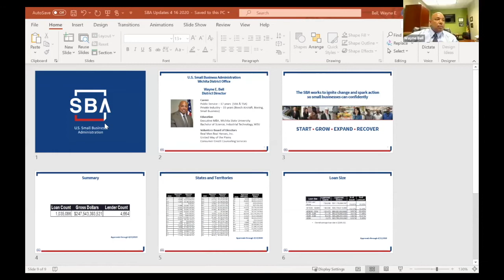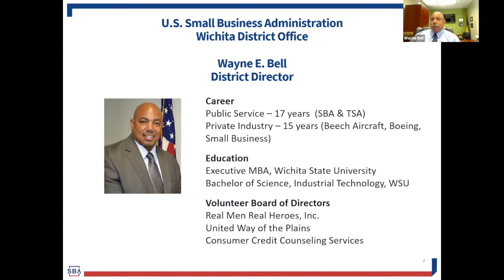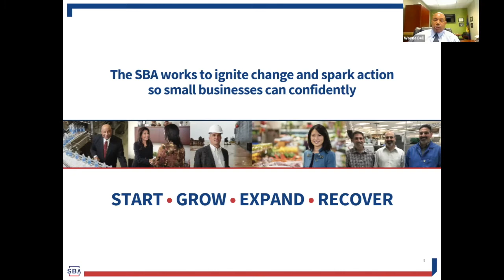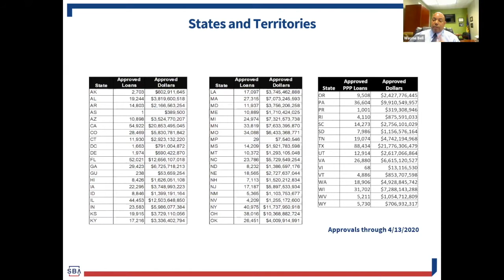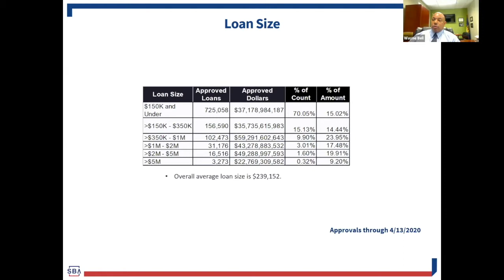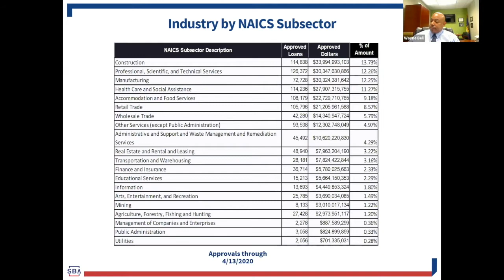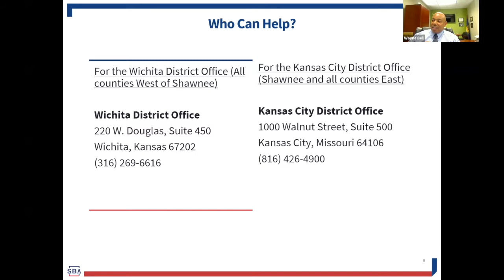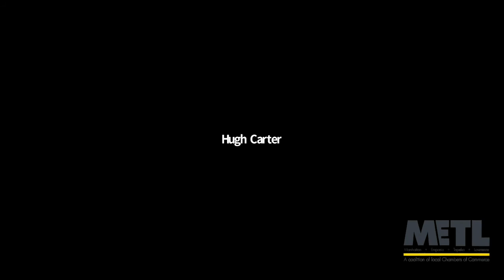METL COVID-19 Business Assistance Series - Wayne Bell, US Small Business Administration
Please join METL - the Manhattan, Emporia, Topeka, and Lawrence Chambers - on a webinar with Wayne Bell, the District Director of the U.S. Small Business Administration, based in Wichita. This webinar series will provide business resources for COVID-19, and events will be held regularly on Tuesdays and Thursdays at 11am.

METL is a regional coalition of the Manhattan, Emporia, Topeka, and Lawrence Chambers of Commerce, representing the voice of nearly 3,000 Kansas businesses. Our motto is Stronger Together. The catchment area of the METL communities also has 28 seats in the Kansas legislature. The METL coalition is bringing our business communities and legislators together to think and act regionally on our most important issues. We believe we represent an important and often overlooked voice in the middle, and that we truly are Stronger Together.